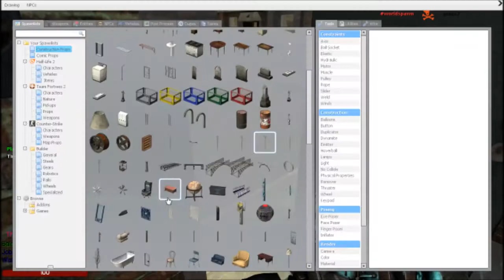Gmod - DarkRP 101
ORIGINAL DESCRIPTION: I show my friends around Gmod DarkRP, the outcome was to be expected.